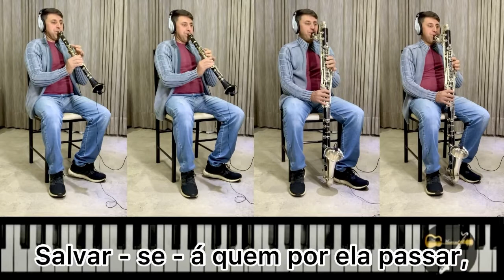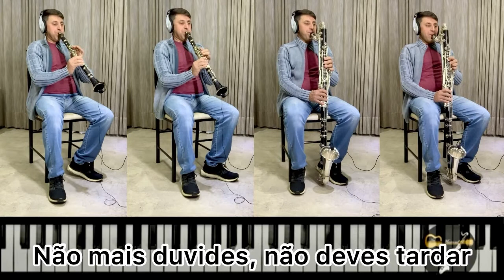Hino 183 - Cristo Jesus é a Porta dos Céus - Hino de Batismo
Hino 183 - Cristo Jesus é a Porta dos Céus
Hino de Batismo
Clarinete, Clarone & Playback Teclado

Crédito do Playback, foi feito por: Matheus de Carvalho Constantino, do Canal Matheus Music de Carvalho, no Teclado Yamaha PSR S670